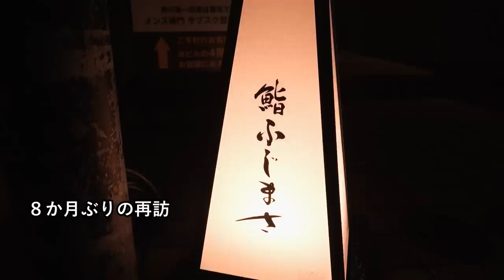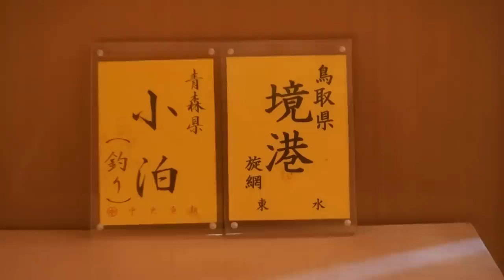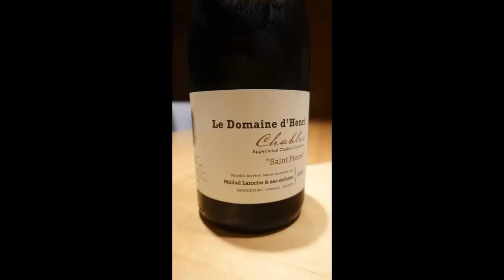こだわりの酒肴に実直な握り！恵比寿の安定の寛ぎ空間にて20,000円おまかせフルコースを再び堪能！【恵比寿 鮨 ふじまさ】【寿司138】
「恵比寿 鮨 ふじまさ」は恵比寿駅西口より徒歩3分ほど歩いた線路沿いに面したビルの2階に位置する。

いささか隠れ家っぽさもありデート向きではあるが今宵は1人鮨。

人当たりよく料理の説明がとにかく丁寧で聞き取りやすいのでまだカウンター鮨に慣れていない人にもいいかも。

【MUSIC】
My Wildfire - Felix Johansson Carne
Pizzazz - Jobii
Marble Floors - Guustavv
Give Me All Your Love STEMS INSTRUMENTS - Loving Caliber
Il Sole Splende STEMS INSTRUMENTS - Sum Wave
Attracted - Cospe
Our Secret Place - Daniel Kaede
Kings and Queens - Ramin